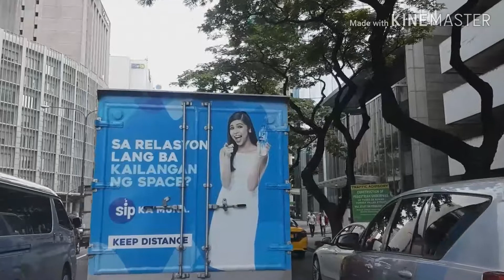Road tours from Makati ,Grand Hyatt Residences (BGC) to Airport terminal 3.